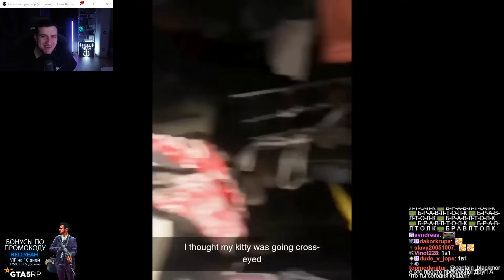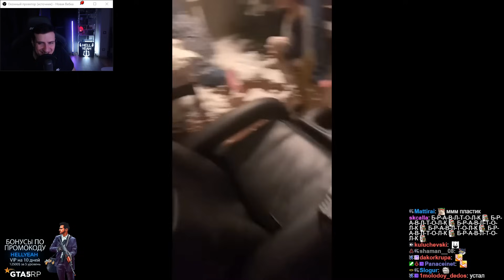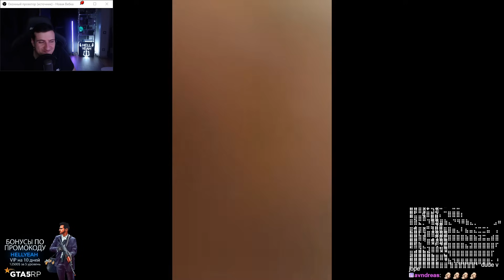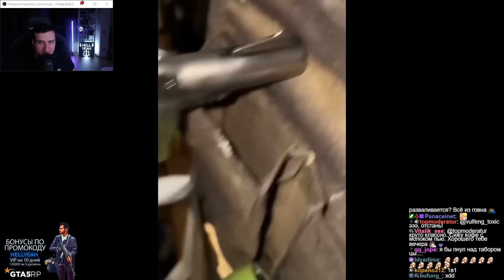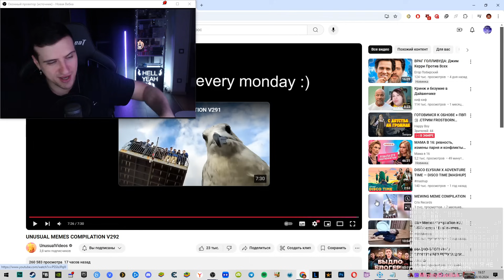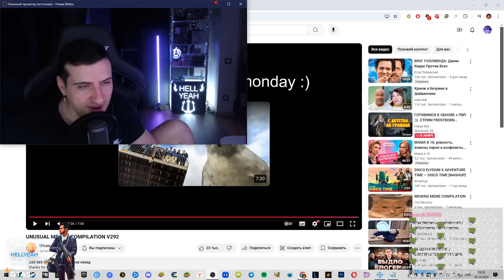НЕОБЫЧНАЯ ПОДБОРКА МЕМОВ V292 | Реакция HellYeahPlay